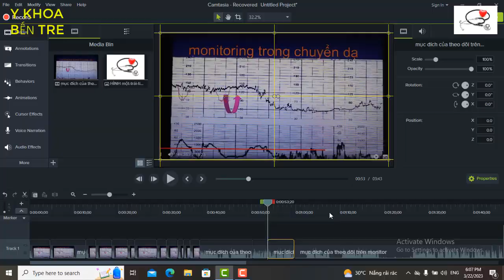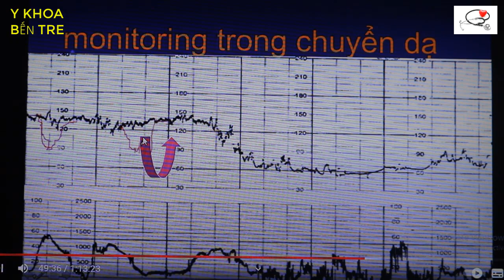Mục đích theo dõi Monitoring trong chuyển dạ